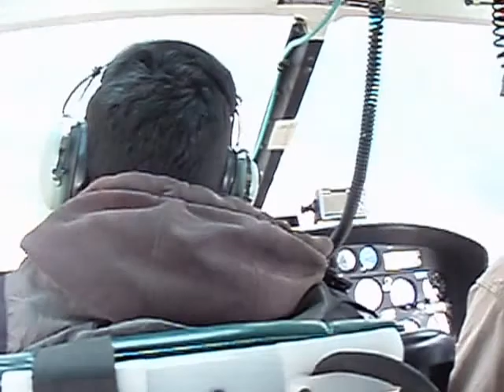Shift Change via Astar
Core Drilling near Rainy Pass Alaska